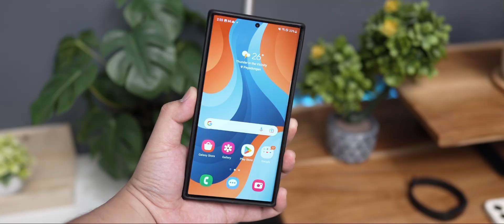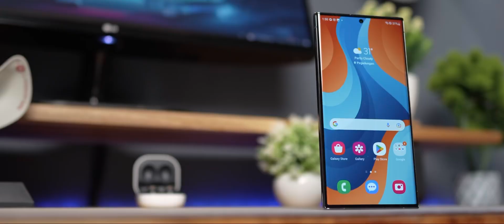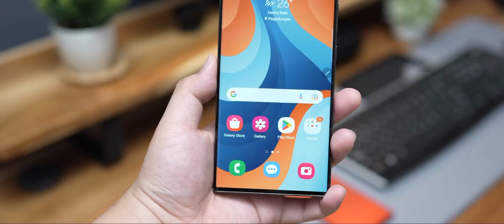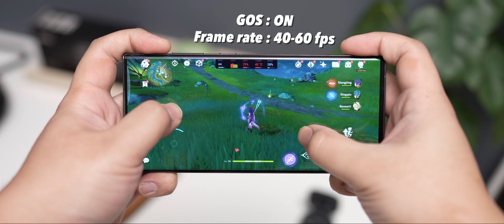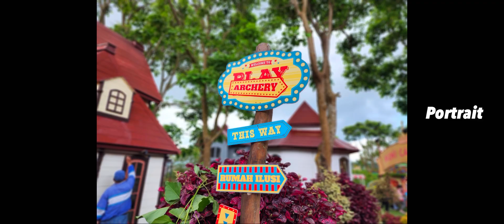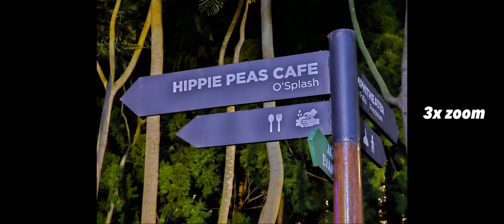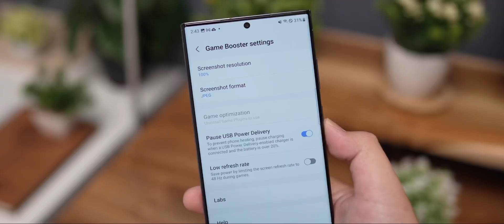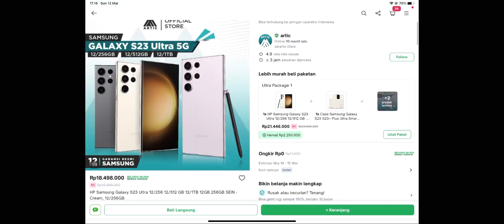WORTH IT PARAH!! INI ALASAN USER S22 ULTRA "WAJIB" UPGRADE KE S23 ULTRA!!